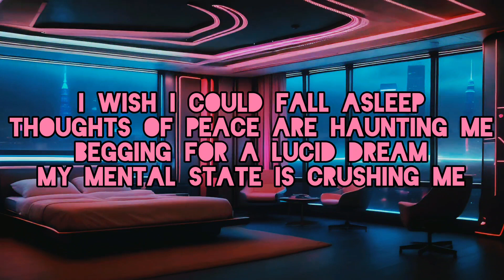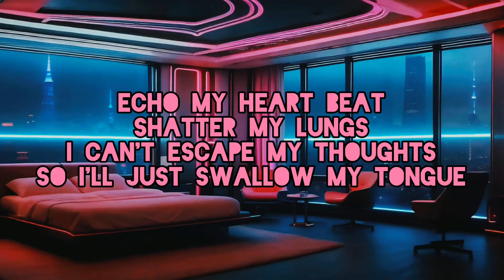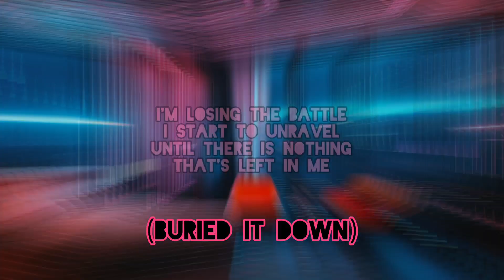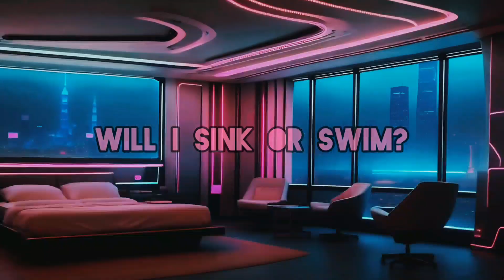Atreyu - Insomnia | Lyrics Video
• Title: Insomnia
• Artist: Atreyu
• Album: The Beautiful Dark of Life

Lyrics | Atreyu - Insomnia

I wish I could fall asleep
Thoughts of peace are haunting me
Begging for a lucid dream
My mental state is crushing me

TV static, blinking eights
Eyes wide open, can't escape
I'm not breathing but it's all the same
Is living just a losing game?

Can't keep my head up
I'm drowning underwater
Life is getting harder
Will I sink or swim?
It's like the days past
Slower than the nights last
I just need a break, man

Insomnia
Insomnia
Insomnia
Insomnia
Insomnia

I wish my brain could simply change like the weather
But here I am, it's pouring rain without a fucking umbrella
Strangers are screaming but I'm here all alone
The walls come crashing down on me
As I

Echo my heart beat
Shatter my lungs
I can't escape my thoughts
So I'll just swallow my tongue
Spilling these words in blood onto a blank page
I swear, I didn't feel this way back when I was young

I'm taking my chances
I'm leaving my sanity
Buried it down in this hole in me (buried it down)
I'm losing the battle
I start to unravel
Until there is nothing that's left in me

Insomnia
Insomnia
Insomnia
Insomnia
Insomnia

Song Writer: John Feldmann / Brandon Saller / Travis Miguel / Porter Mcknight / Daniel Jacobs / Kyle Rosa